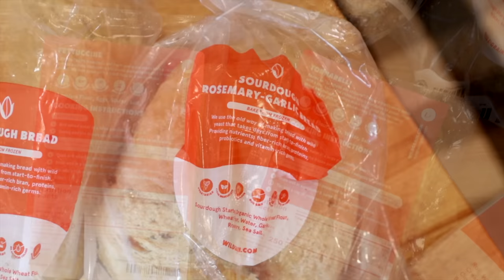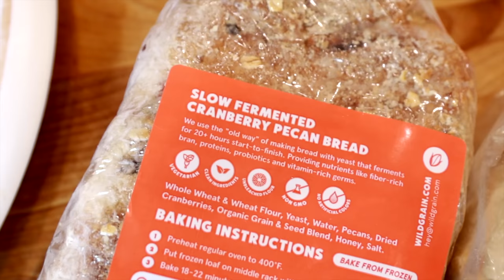A Peaceful Snowy Evening | Preparing for Thanksgiving in our Christmas Kitchen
Welcome to a peaceful snowy evening and preparing for Thanksgiving day here at the Carriage House:) I'm so glad you've stopped by for a little visit and hope all is well!  If you're looking for baked-from-frozen sourdough breads, fresh hand cut pastas, and artisan pastries sent straight to your door this holiday season, then make sure to visit Wildgrain.

THECARRIAGEHOUSE

For the first 50 people to sign up:
$10 off the first box + FREE Croissants in every box!

xoxo,
Bekah

Shop the Carriage House! (Items available for purchases online)
Vintage Salt and Pepper Cellar
Le Creuset White Demi Tea Kettle
Stainless Steel DishDrainer
Glass Spice Jars with Bamboo Lids
White Spice Jar Labels
Ceramic White Sponge Holder
Rae Dunn Red Stainless Steel Holiday Toaster
Stainless Steel Flower Teaspoons

Sweet and Savory Cranberry Chutney Recipe:
8 cups fresh cranberries
2 tbs butter
1 Tbsp Grated Ginger (If you put yours in the freezer for a while, it'll be much easier to grate. Don't worry about removing the skin. A lot of flavor as well as antioxidants are in them!
3 inch grated orange peel
¼ tsp nutmeg
1 cinnamon stick
1/2 cup Apple Juice
1 cup of Sugar

Melt the butter and wait until it just begins to stop frothing. Add your grated frozen ginger along with the orange peel and saute for about a minute. Add your cranberries, nutmeg, cinnamon, apple juice and sugar (usually I like to add the sugar about half way of cooking time.) and let simmer for about half an hour. I sometimes smash a few of the cranberries with the back of my wooden spoon until thick and creamy:)

Southern Cornbread (for dressing)
1 cup of yellow cornmeal
1 cup of flour (we use King Arthur's Gluten Free Flour)
1/2 cup of canned green chilies
1/2 cup of canned creamed style corn ( I didn't include this part in the video, so sorry)
2tsp baking powder
1 tsp baking soda
1 tsp salt
1 cup of full fat or low fat plain yogurt
2 large eggs
1/4 melted butter, cooled

Preheat oven to 400.  Whisk cornmeal and next 5 ingredients in bowl. Wisk buttermilk, eggs and butter in another bowl to blend.
 Add egg mixture to dry ingredients
. Mix in chiles
 and creamed corn. Bake in cast iron skillet for about 25-30 minutes or until an inserted toothpick comes out with just a few crumbs attached.

Southern Cornbread Dressing:
I'm currently in the process of getting our family's old southern recipe for this, so I hope to post it soon!

"O Christmas Tree" by Jonas Kolberg
"Oh Come all Ye Faithful" by Jonas Kolberg
"Jingle Bells" by Jonas Kolberg
"Silent Night" by Jonas Kolberg
"The First Noel" (Guitar version) by Julyan Brynn (Epedemic Sound)